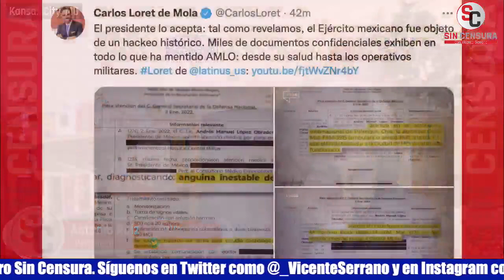COINCIDIMOS EN QUE SE TRATA DE OTRO MONTAJE DE LORET: MANUEL IBARRA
Le periodista independiente y “Martillo de los Fachos” Manuel Ibarra nos asegura que no se ha revelado nada que no conozcamos y que considera como muchos otros que se trata de otro montaje de Loret de Mola